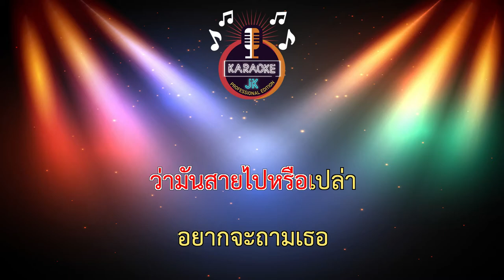สายไปหรือเปล่า (69-E) - ซานต้า 【 Cover By คาราโอเกะดนตรีสด 】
สายไปหรือเปล่า (69-E) - ซานต้า